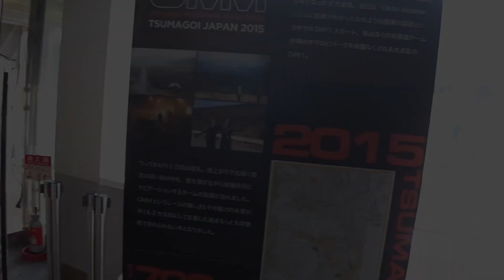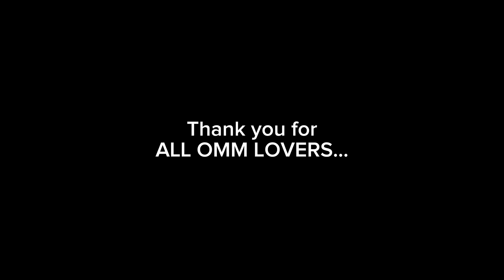MY OMM FILM AWARD 2023【ENTRY No.9】作品タイトル 『Never Stop OMMやめられないOMM沼』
OMMは笑いと感動が詰まったイベント。そして、仲間との絆を深める場。経験も浅く、地図読みも未熟ながらもOMMに見事にハマった私たちの愉快なエピソードや感動的な瞬間を通じて、OMMの魅力をお届けします。映像を楽しんで、ご覧いただけたら嬉しいです。

普段は、ランニングや山行してトレーニングしています。新しいウェアやギアを物色して、物欲、散財が止まりません...。
直前になるとパッキングで出したり入れたり、入れたり出したり、食事や酒を吟味したりを楽しんでます。
前入りして、前日祭でテンションアップ↑
本番では、ミス、ロスが絶えないですが...常に笑いありでOMMを満喫しています。未熟ながら前回よりスキルアップしていることも実感できます。
DAY 1では、ルートロスして、別クラスのコントロールに辿り着いたりせっかく購入したアレを紛失したり...。
DAY 2では、もっとも重要なアレを紛失したり...。
美しい景色を自然に感動しながら、ゴールは出来るのか？結末やいかに？
OMMサイコー！

◆MY OMM FILM AWARD 2023◆
2023年11月10日~12日 長野県北八ヶ岳周辺を舞台に開催された山岳マラソンイベント「OMM JAPAN 2023 KITAYATSUGATAKE」出場者による映像作品コンテストです。